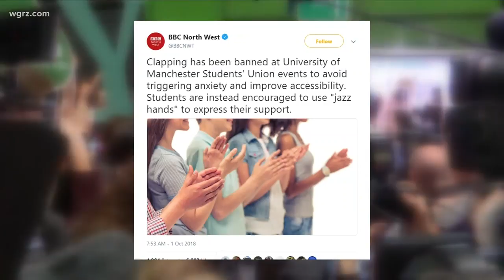Animals eating pumpkins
You need this in your life. Period.